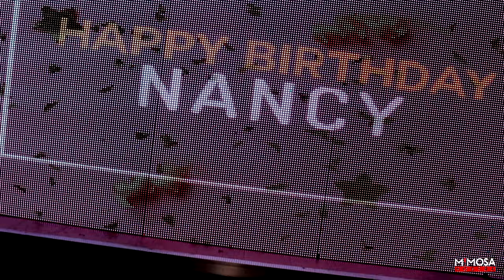Mimosa Nostra Brunch Recap (January 3rd, 2021)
MIMOSA NOSTRA BRUNCH

Date: Every Sunday

Time: 12pm - 5pm (est)

Price: Reservations: $49.99

Walk-Ins: $34.99

(Both Options Include Admission, Pre-Fixed Meal, 90 Min of Bottomless Mimosas & Sangria. Tax & Gratuity Not Included.)